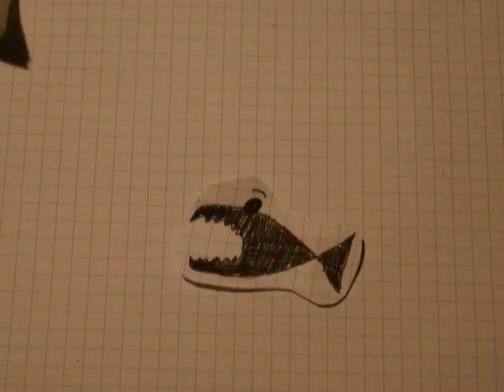test ladica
test2